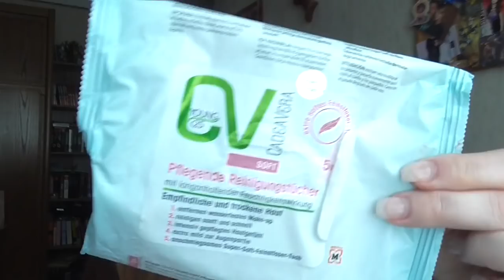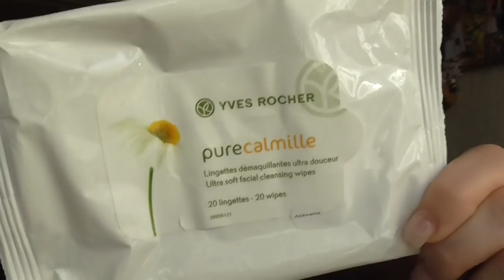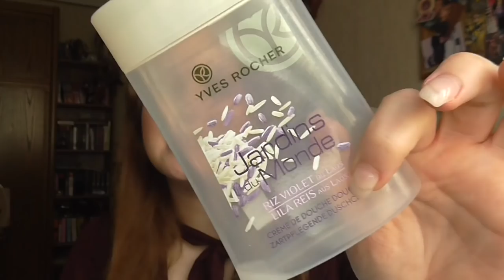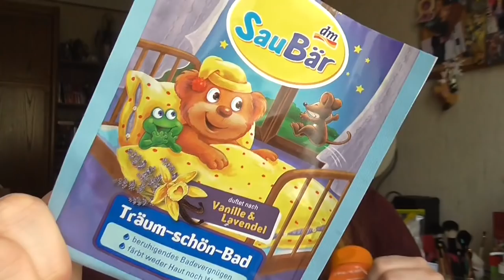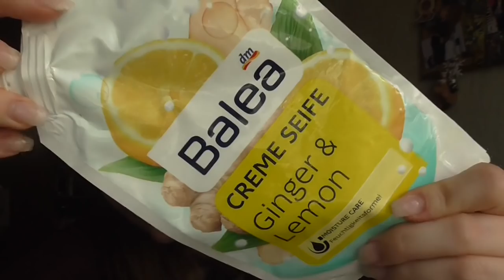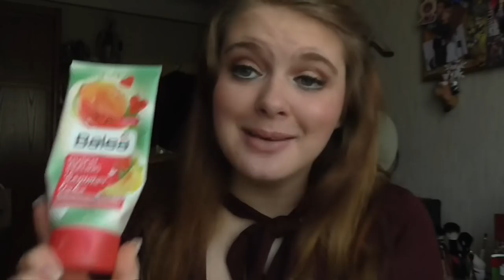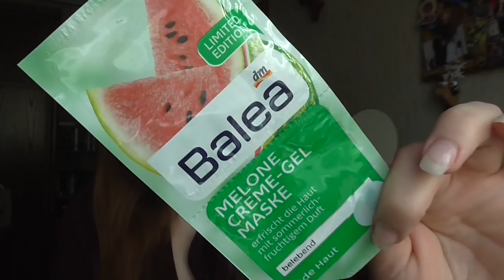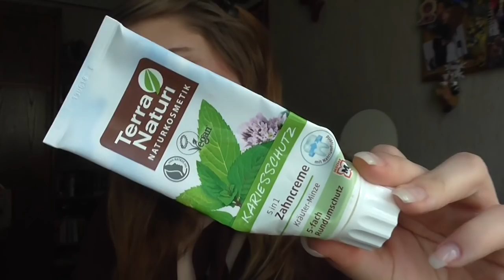[Aufgebraucht] Oktober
05 - Lexington Bridge - Tear It Up

shayflening

Lippen: Max Factor Simply Nude 725
Gesicht: Loréal Indefectible Primer / Max Factor Whipped Creme Foundation 47 Blushing Beige / Estée Lauder Ideal Light 07 Soft Pink / Essence get picture ready Councealer 20 nude / Lancôme Colour Ideal Poudre 02 Rose (Le) / Lancomé Poudre Majeure Excellence 01 Light / Catrice Cucuba Bronzer (Le) / NYC Smooth Skin Bronzing Face Powder 720A Sunny
Augen: Mac Paint Pot Painterly / Essence Gel eyeliner 02 Mother Earth is Watching you (Le) / Yves Rocher 04 Mono Beige Dore / Yves Rocher 02 FAP or Blanc / Essence 01 Hello Sweeetheart / Catrice 060 I Love Champagne (Le) / Catrice C03 Spiced Red / Manhatten Freaky Friday Eyeshadow Hot as Fire (Le) / Essence 02 Cream Canvas (Le) / Essence e/s 02 White Hype / Artdeco Kajal 16 / Make up Factory Dramatic Cream Eye Liner 5 Drama Black / Make up Factory Eyebrow Lifting Stick / P2 Perfect look Kajal 230 Jade / Lancome Artliner 05 Turquoise
Nagellack: -
T-shirt: New Yorker
Ohrringe: -